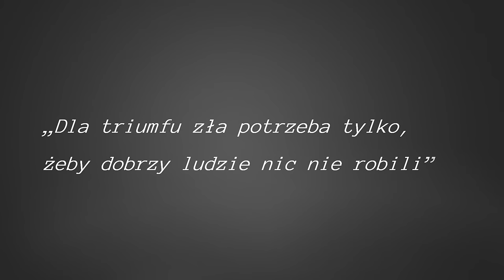Apel o włączenie się w akcję Zapal Świeczkę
Zapal świeczkę dla ofiar szczepień, to akcja organizowana przez Ogólnopolskie Stowarzyszenie Wiedzy o Szczepieniach STOP NOP w ramach światowego dnia świadomości powikłań poszczepiennych.

Celem tej inicjatywy jest zwrócenie uwagi szerszej grupy odbiorców na problem ryzyka związanego z szczepieniami. Będzie polegała na zapaleniu świeczek, zniczy w miejscu publicznym.

My, lubelscy rodzice, my którzy nie chcemy biernie zgadzać się na to by szczepienia były przymusowe, spotkamy się w dniu 3 czerwca o godzinie 19 na Krakowskim Przedmieściu pod UM. Spotykamy się, by zamanifestować nasza solidarność z ofiarami szczepień, by pokazać światu, że wbrew dominującej narracji jest nas wielu.